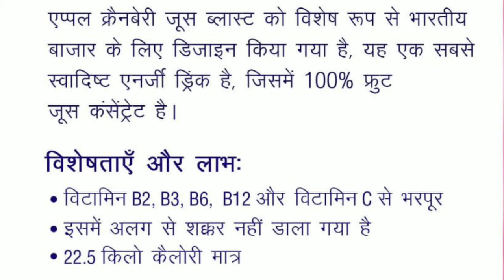Amway XS Energy Drink Cranberry Apple Juice Blast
Amway XS Energy Drink Cranberry Apple Juice